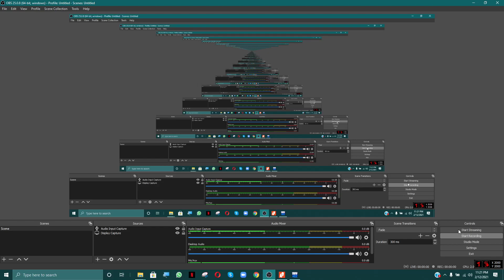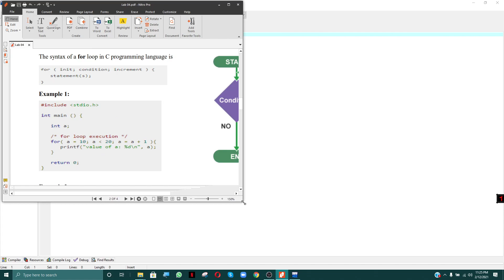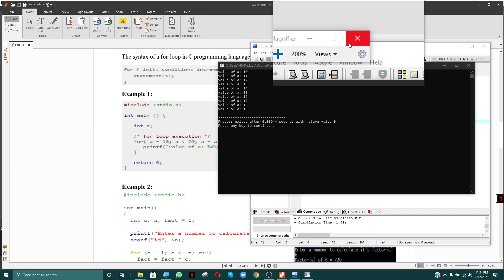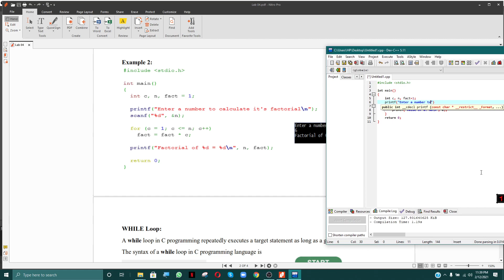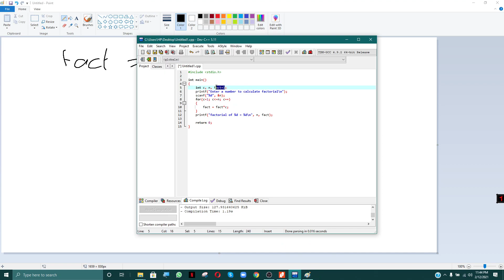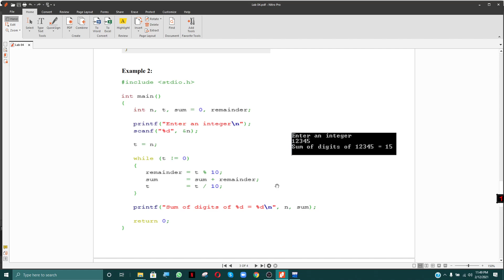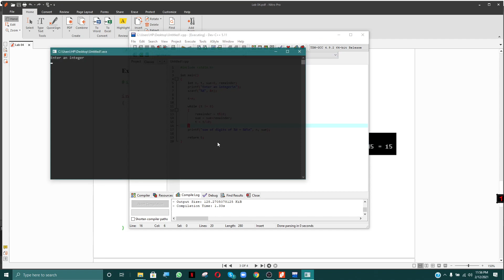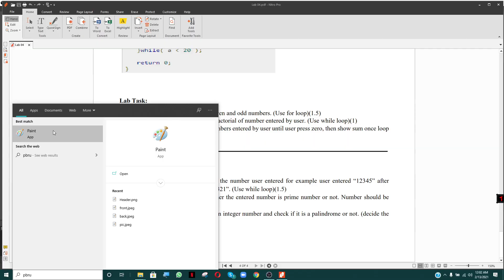ICP LAB 4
Repetition Constructs: FOR, WHILE and DO-WHILE Loops